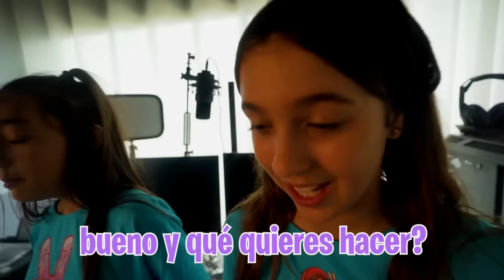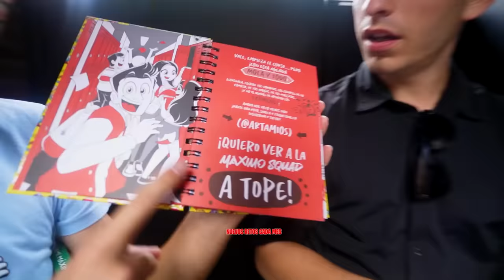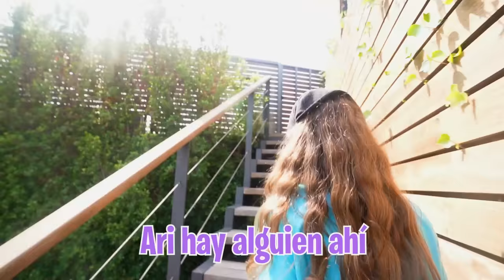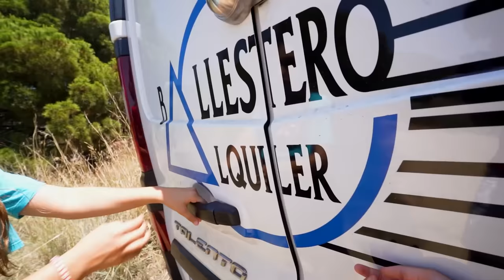PERSIGUEN A MI HIJA CON UNA FURGONETA POR LA CALLE…*acaba muy mal*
Desde que entraron a robar la semana pasada en casa hay una furgoneta muy rara que pasa siempre por casa y no sabemos que es lo que está pasando.